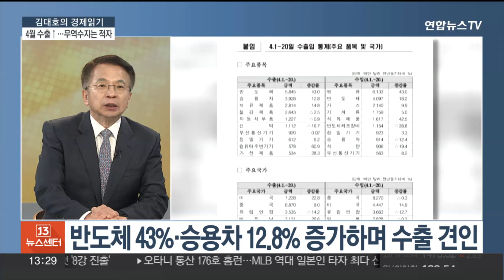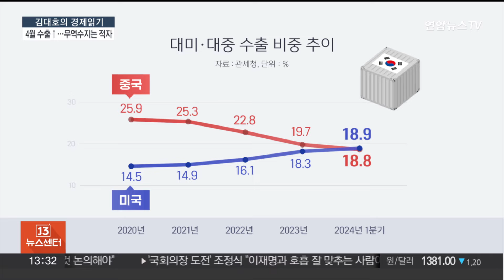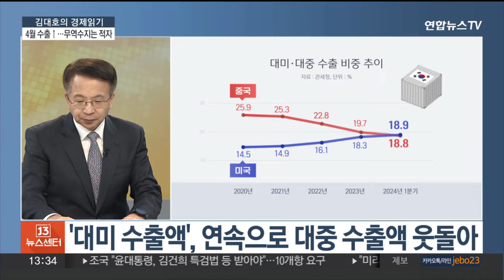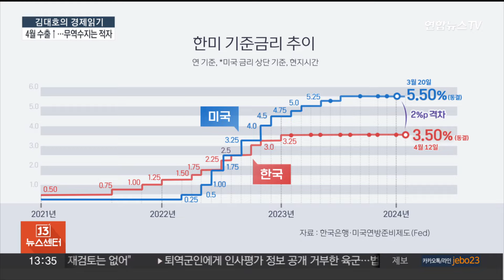[김대호의 경제읽기] 4월 1∼20일 수출 증가…무역수지 26억달러 적자 / 연합뉴스TV (YonhapnewsTV)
[김대호의 경제읽기] 4월 1∼20일 수출 증가…무역수지 26억달러 적자

안녕하세요?

[질문 1] 수출 얘기부터 해보겠습니다. 4월 1일부터 20일까지의 수출액이 358억 달러로 지난해 같은 기간 대비 11.1% 증가했는데요. 궁금한 것은, 중동발 리스크가 있었음에도 수출이 증가세를 보였다는 건데, 어떤 품목은 효자였습니까?

[질문 2] 수입액 규모가 수출액보다 큰 무역적자가 나타나기도 했습니다. 특히 원유 수입액이 크게 늘었는데 최근 국제유가가 상승한 여파일까요? 정부는 무역수지가 월말에 흑자 전환할 거라 전망하는데 근거는 무엇인가요?

[질문 3] 자 이런 상황에서 지난달에 이어 또다시 대미 수출이 대중 수출을 웃돌았습니다. 어떤 이유일까요?

[질문 4] 한국은행은 오는 11월 미국 대선이 대미 수출의 변수가 될 수 있다는 우려를 나타냈습니다. 대미 무역 흑자로 우리나라에 대한 무역 제재가 현실화할 수 있다는 건데 어떻게 보시나요?

[질문 5] 다음 주제도 짚어보겠습니다. 올해 서울 아파트 전세 계약 중 갱신계약 비중이 지난해보다 더 커졌습니다. 기존 세입자들이 새로운 전셋집으로 갈아타는 것보다 기존 전셋집에 계속 사는 것을 택한 건데 아무래도 꾸준히 상승하는 전셋값 때문일까요?

[질문 6] 아파트 전세 갱신계약 중 보증금을 기존 계약보다 올린 증액 갱신의 비중도 작년 46%에서 올해 57%로 늘어났습니다. 다음 달 전국 아파트에서 2만 2천여 가구가 입주하지만, 서울은 물량이 없는 상황인데 영향이 있었을까요?

[질문 7] 오는 7월이면 임대차법 시행 4년이 도래하는 만큼 갱신청구권이 순차적으로 만료되어 신규 전월세 물량이 늘어날 가능성이 높습니다. 지난 4년간 올리지 못한 임대료가 더해져 전셋값이 더 오를 것이라는 목소리에 힘이 실리는데 하반기 임대차 시장, 어떻게 전망하십니까?